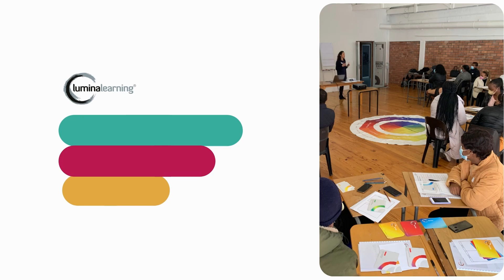Creating Change with Amathuba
We teamed up with Amathuba Collective in empowering the youth with self-awareness, better communication and team effectiveness with our Lumina Spark methodology and assessments.